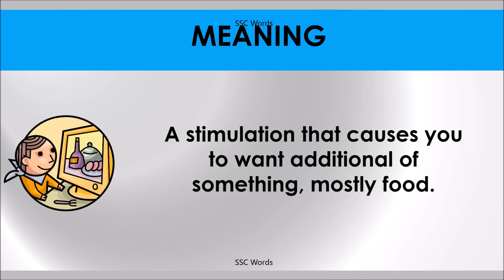WHET ONE’S APPETITE Idiom 926 # Meaning and five sentences # SSC Words